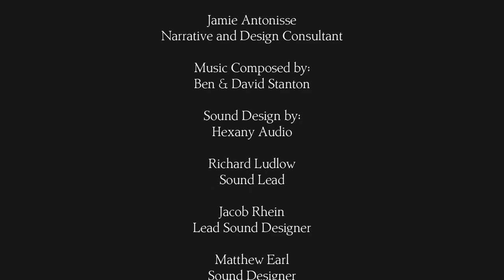King's Quest (2015) | The Complete Collection - Strain42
Back in 2015 I did a video on a game that I loved so much I just HAD to make a video on it. Here we are, over five years later and I'm psyched to finally be talking about every adventure in this episodic saga.